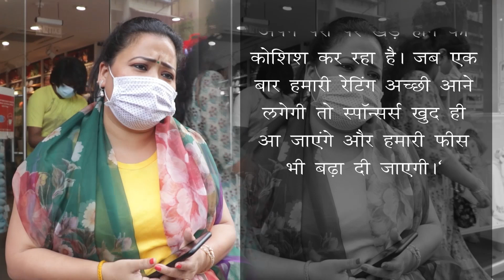bharti singh के निकले आंसू हो गई है कंगाल नहीं मिल रहे है पैसे